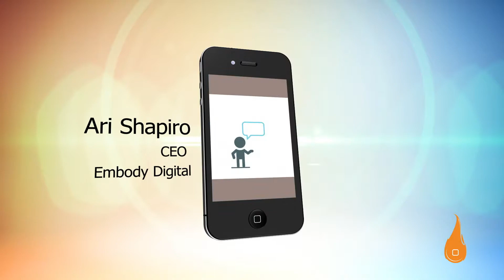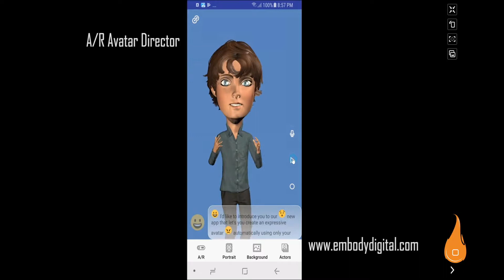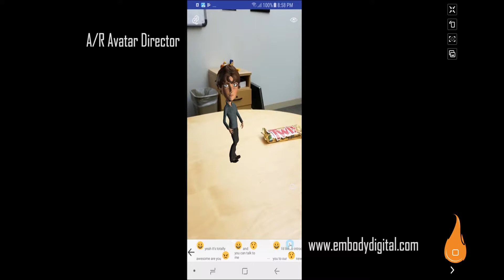Embody Digital at the January 23, 2018 AR AppShow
Ari Shapiro, CEO Embody Digital, discusses the AR Avatar Director app with Seth Socolow at the January 23, 2018 Augmented Reality AppShow.